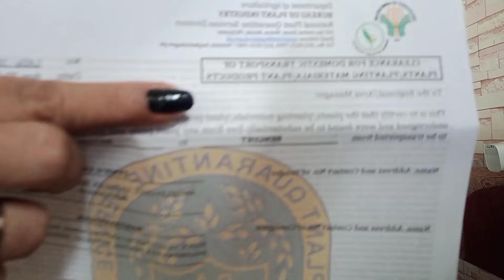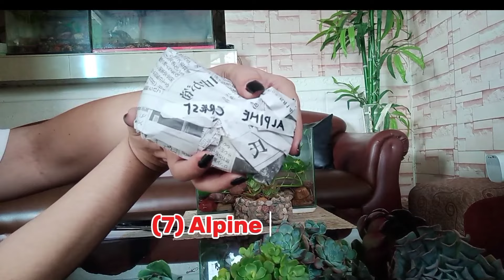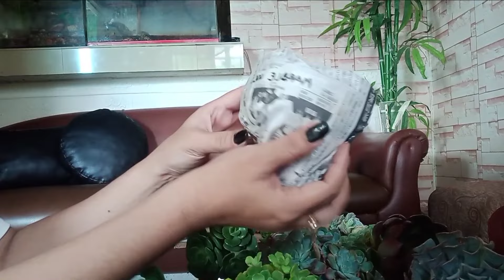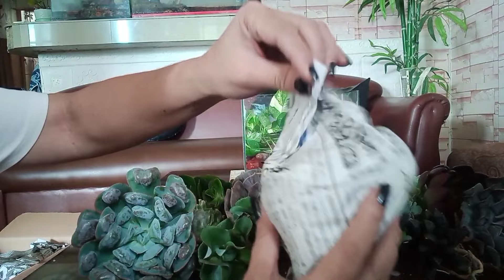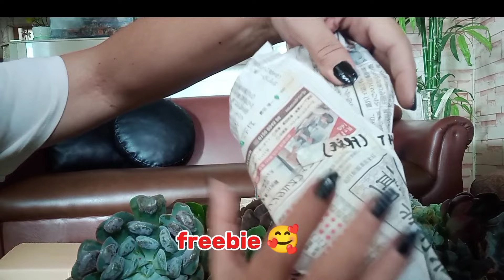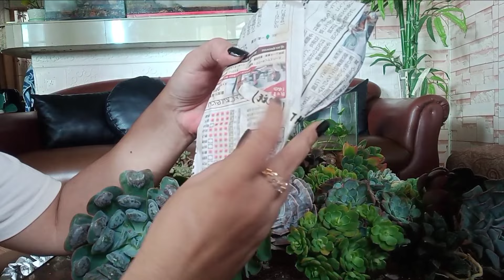FunDay Tuesday - Unboxing more than 20 big succulents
My 2nd order from Tynisha
succulent plants
succulent garden
best pot for succulents
plant haul
korean succulent